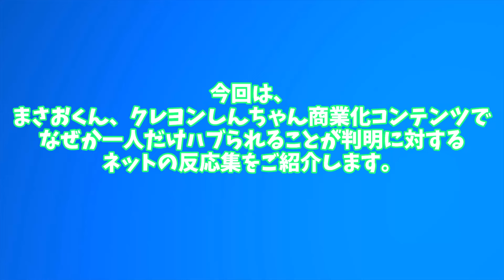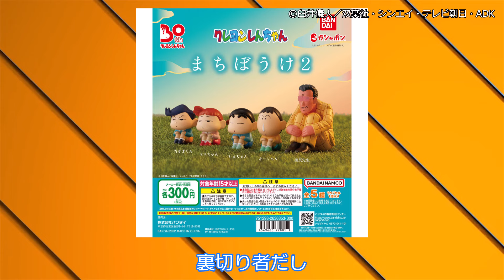【クレヨンしんちゃん】まさおくん、商業化コンテンツでなぜか一人だけハブられることが判明に対するネットの反応集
〇5ch引用元スレ〇
【悲報】まさおくん、クレヨンしんちゃん商業化コンテンツでなぜか一人だけハブられることが判明

©臼井儀人／双葉社・シンエイ・テレビ朝日・ADK

○使用ソフト○
・ゆっくりムービーメーカー様
・VOICEVOX様
VOICEVOX:ずんだもん
VOICEVOX:白上虎太郎
VOICEVOX:四国めたん
VOICEVOX:櫻歌ミコ
VOICEVOX:WhiteCUL